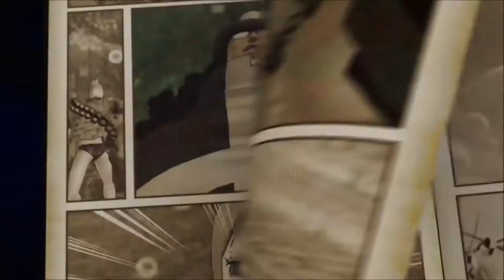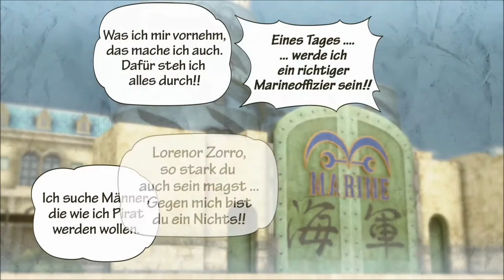One Piece Pirate Warriors (PS4) #001 - Der Prügelspaß beginnt ● Let´s Test One Piece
Let´s Test One Piece Pirate Warriors (PS4) #001 - Der Prügelspaß beginnt

Freunde der hämmernden Tasten,
ein neues Let´s Test steht an und das führt uns in die Welt von One Piece und wir schlüpfen uns in di Rollen von Ruffy, Zorro, Nami und Co :D
Viel Spaß!